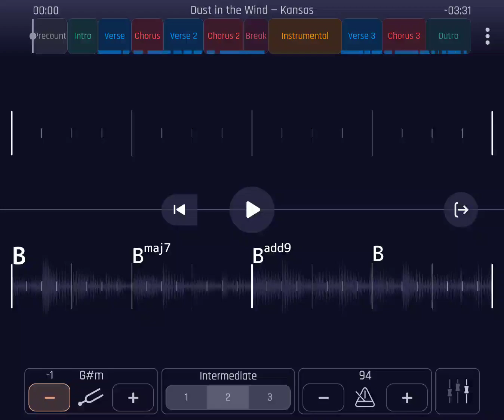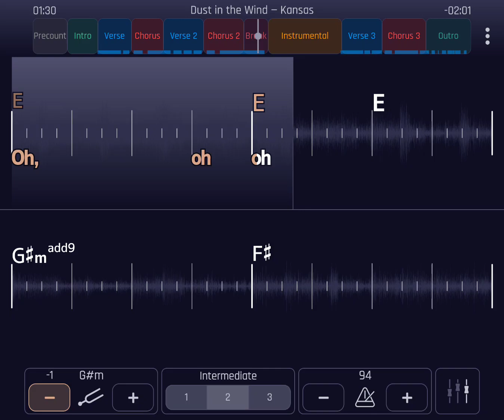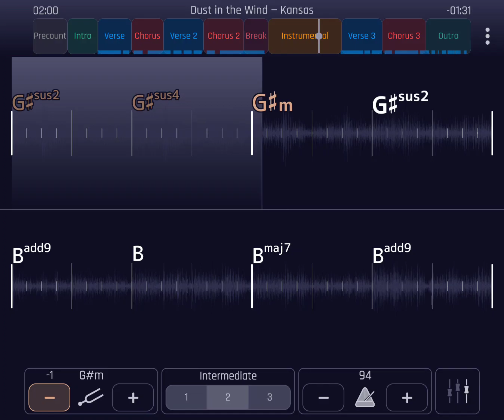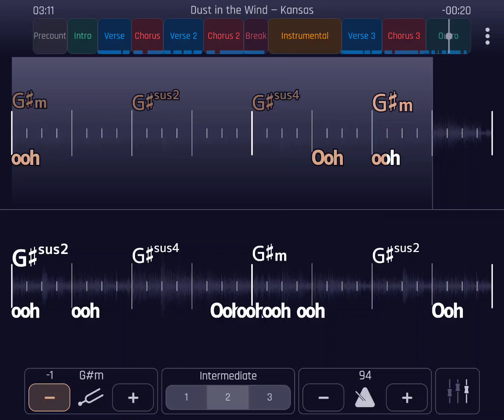dust in the wind w acoustic